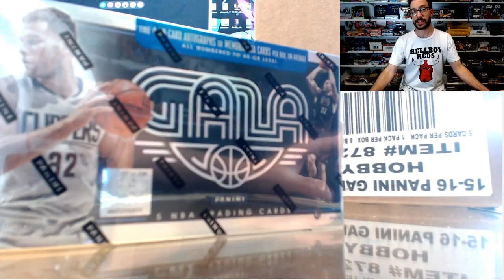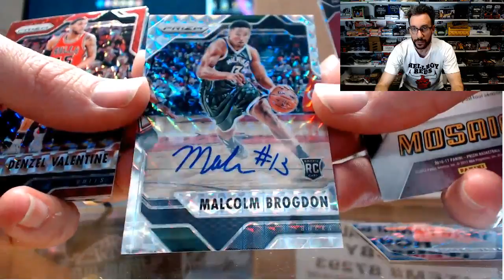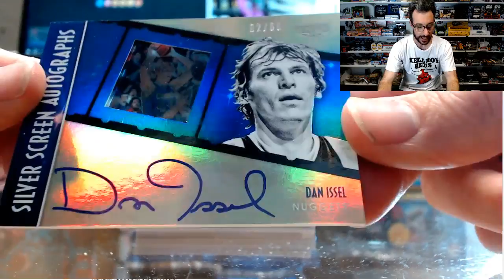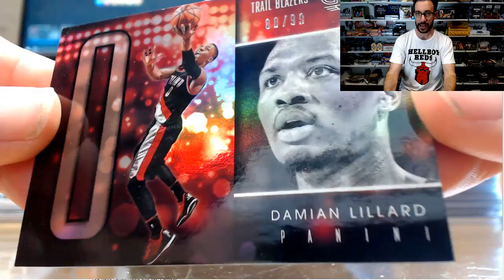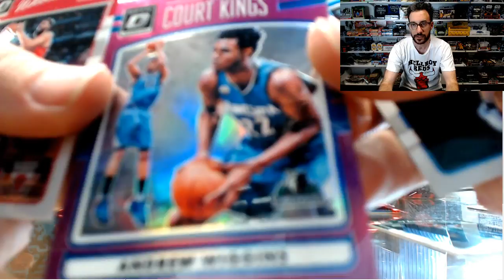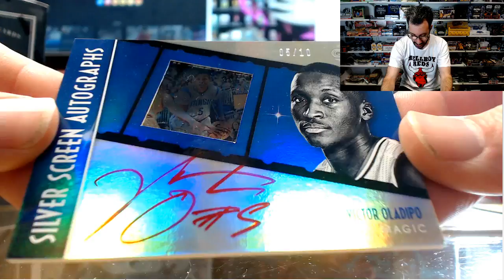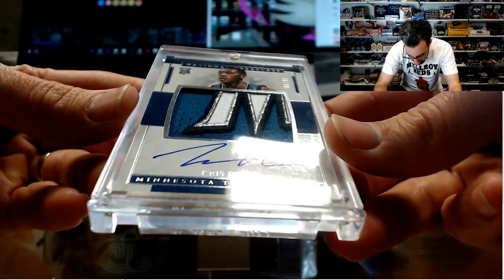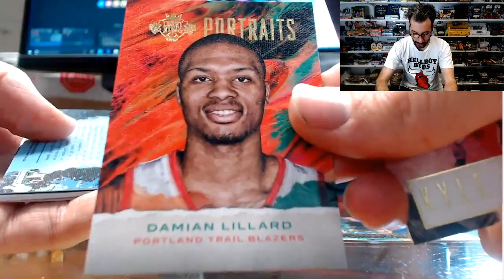Panini 15/16 Gala Basketball Case Break #2